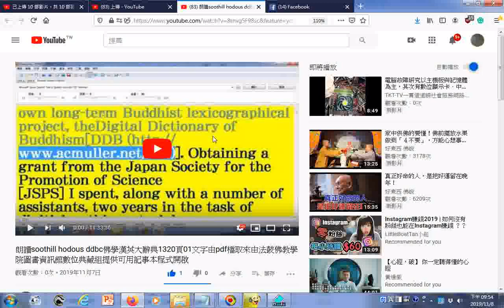瀏覽 朗讀soothill hodous ddbc佛學漢英大辭典1320頁01文字由pdf檔取來由法鼓佛教學院圖書資訊館數位典藏組提供可用記事本程式開啟